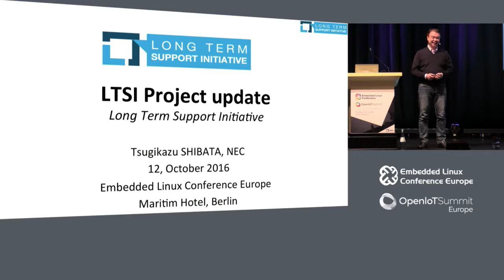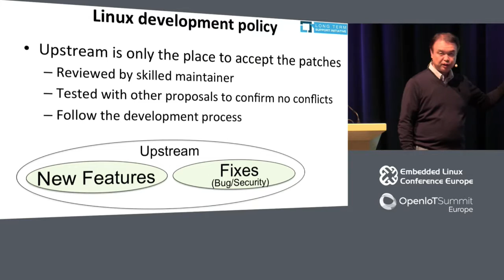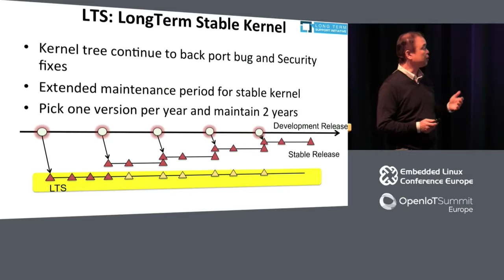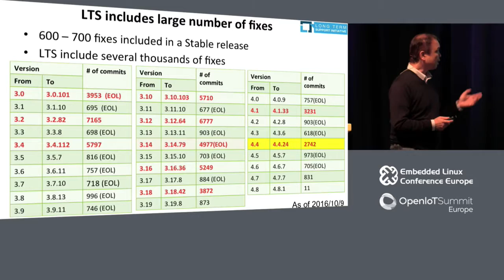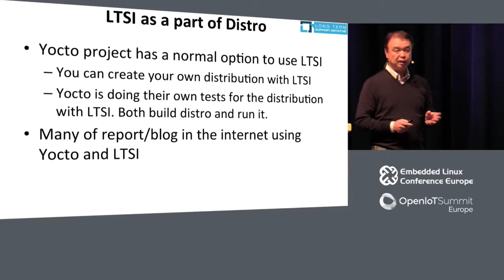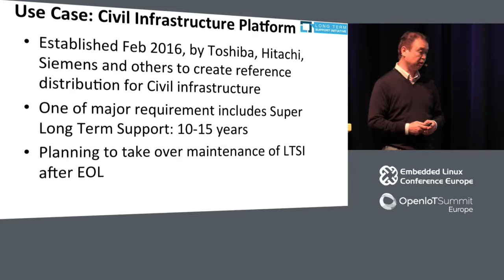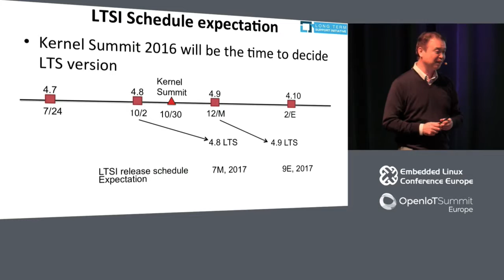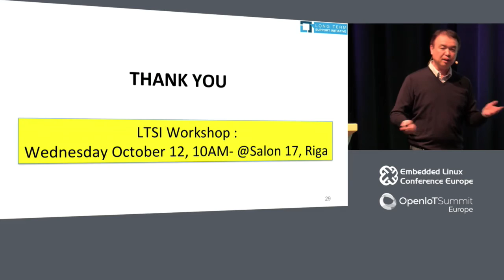Choosing Linux for New Use Cases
Choosing Linux for New Use Cases - Tsugikazu Shibata, NEC

Using Linux is the primary choice for almost all the new projects in the new industry sectors such as Cloud Computing, IoT, Drone, Robotics and so on.

Each deferent sectors have different requirements. For example, requirements of software lifetime is 3-5 years to 10-20 years; but also, each sector's people are looking at the value of Open Source, to be able to modify/update source code, share the knowledge, upstream relationship and neutral development scheme. LTSI was started as a community to maintain the Linux kernel for long term to meet industry requirements since 2011.

This presentation shows you various choices of Linux for new projects with analysis of each choices including LTSI. Also, attendees will learm about how LTSI can help industry developers with latest development status and its plan.

About
Tsugikazu Shibata

Tsugikazu Shibata is LTSI Project lead. Tsugikazu Shibata is Chief advanced Technologies of NEC and he has been working on coordinating the relationship between industry and community since the early days of Japanese Linux community. He have spoken at number of Open Source conferences such as LinuxCon, Embedded Linux Conference and OpenStack summit. He is also a board member of the Linux Foundation.